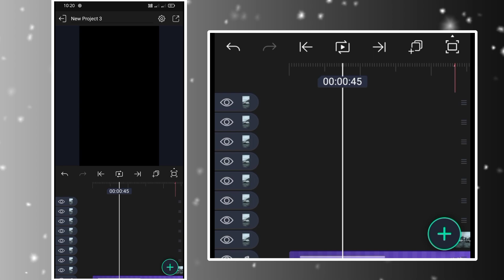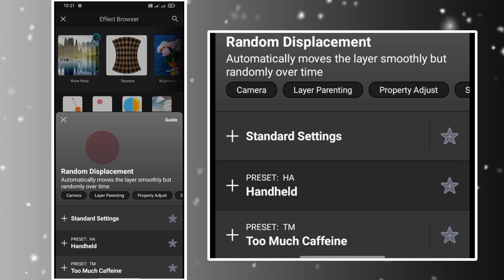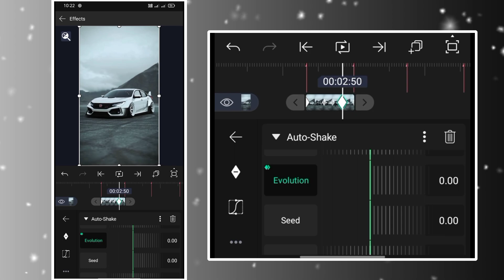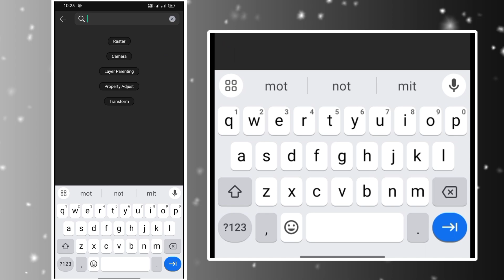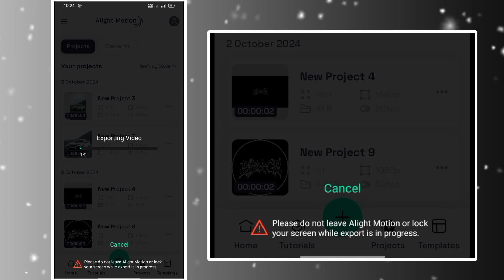Shake Tutorial on Alight motion 🔥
You can also find my download app links in my Telegram  👆

Alight motion : in my Telegram channel